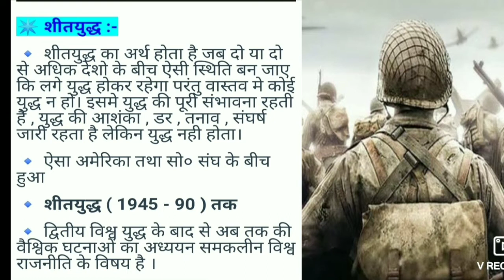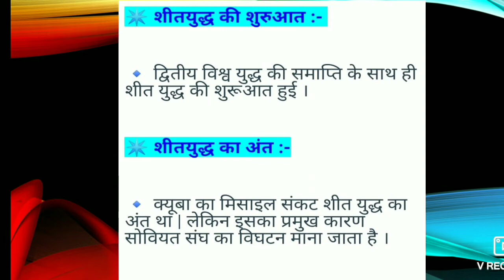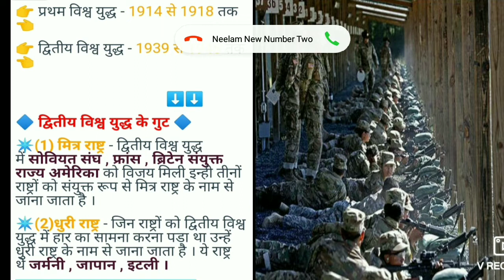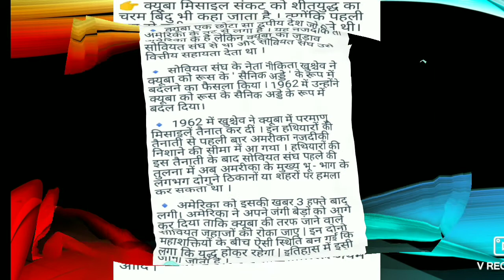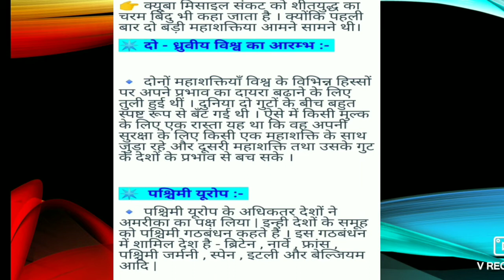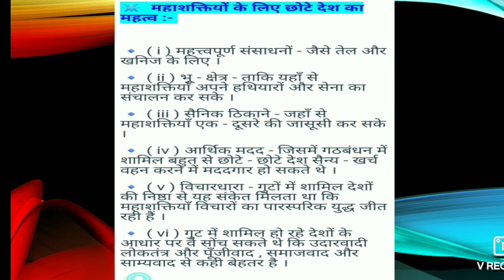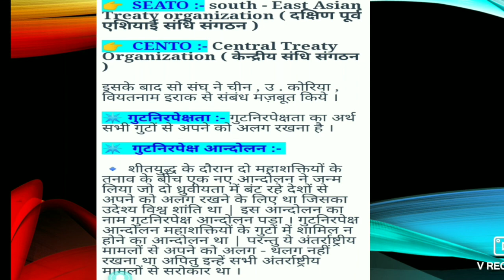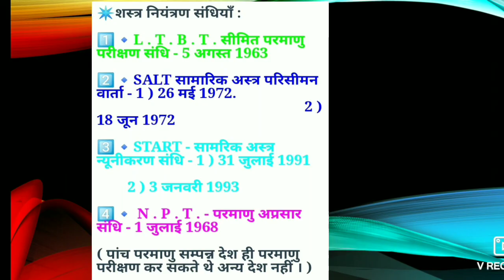Explanation of cold War era of class 12 in hindi